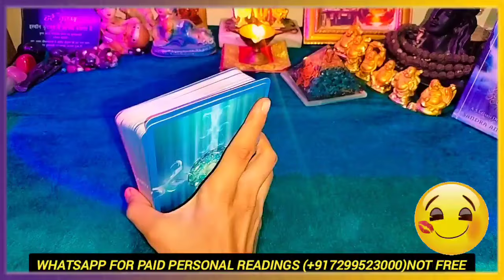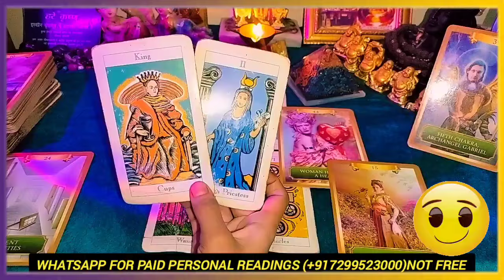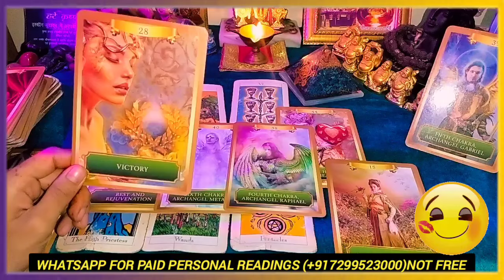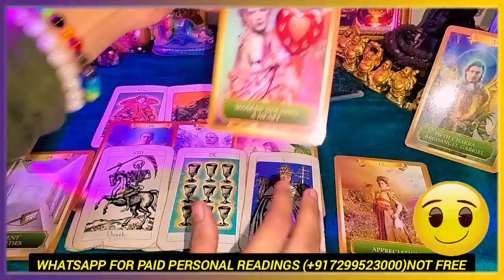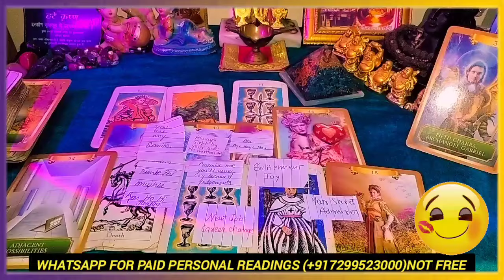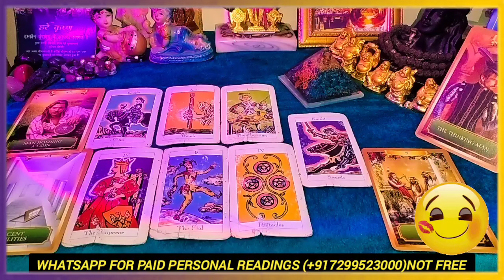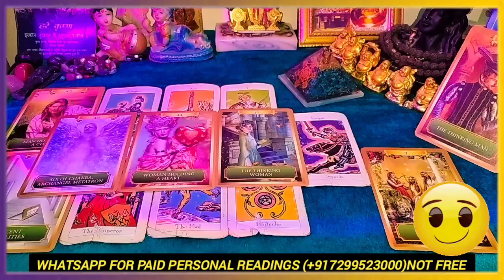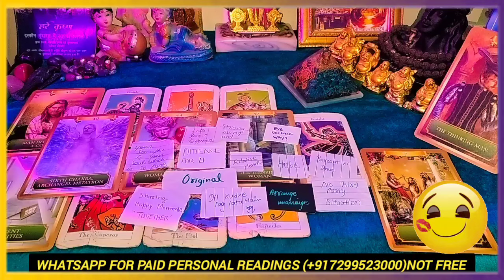हो जाऊं फ़ना🤩First Morning After Marriage SPOUSE😄Fantasies Kya Kya Karna Chahenge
हो जाऊं फ़ना First Morning After Marriage SPOUSE Fantasies Kya Kya Karna Chahenge 🤩tarot🤩 youtube romantic tarot 😁😍💥

TIMESTAMPS🤗💯😌❣️
 Choose Yours👇😜

PILE1 Bekarar bethey hain ki bas aap🤭  : 04:09

PILE2 Kitna Sharmatey Hain Jab aap😌    : 20:50

NEW VIDEO 🌹🌹🌹🌹🌹🌹🌹🌹🌹🌹

HINDI TIMELESS FUTURE SPOUSE WHO WILL YOU MARRY WHO IS YOUR FUTURE SPOUSE SPIRITUAL TALKS SPIRITUALITY FIRST EYE CONTACT FIRST HUG FIRST IMPRESSION STORY READINGS GENUINE READINGS SENSUAL THOUGHTS FUTURE SPOUSE DESIRES SECRET LOVE STALKING SPYING LOVE MESSAGES COUNTRY PLACE NATURE FINANCE FEELINGS MONEY HEALTH CARE LOVE FUTURE SOULMATE TWINFLAME CONNECTION SOULMATE LOVE TWINFLAME JOURNEY ENGAGEMENT MARRAIGE GOOD NEWS ANGEL ANGELIC NUMBERS BLESSINGS  PICK A CARD HINDI TIMELESS HINDI PICK A CARD THOUGHTS CURRENT ENERGY CURRENT FEELINGS NEXT MOVE NEXT 48 HOURS NEXT ACTION LOVER FUTURE SOULMATE LOVE MESSAGES IN-LAWS FIRST IMPRESSION FIRST NIGHT FIRST THOUGHT FIRST LOVE TRUE LOVE CUTE STORY READINGS TAROT TIMELESS HINDI HINDI LOVE CANDLE WAX READING FUTURE SPOUSE FUTURE FAMILY AFFAIRS THIRD PARTY SITUATION RELIEF INSIDE DIVINE FEMININE DIVINE MASCULINE DIVINE PARTNER TWINFLAME THOUGHTS TWINFLAME CONNECTION ENERGY CURRENT PARTNER SITUATION FUTURE SPOUSE NATURE LOVE LOOKS GREAT SUPER DETAILED